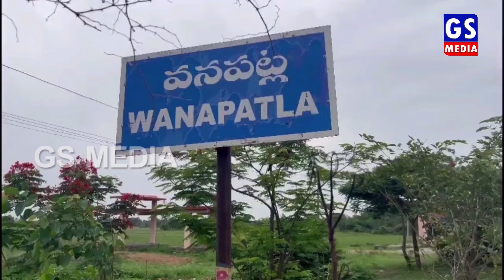నాగర్ కర్నూల్ జిల్లాలో విషాదం...మట్టి మిద్దె కూలి ఒకే కుటుంబానికి చెందిన నలుగురు మృతి|GS MEDIA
GS MEDIA